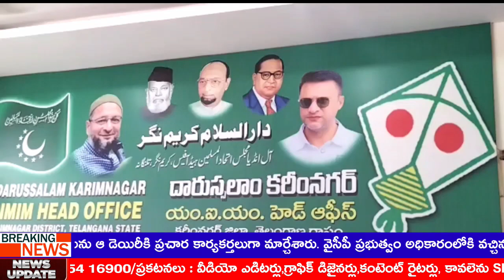Nstv#కరీంనగర్ముస్లిం కమ్యూనిటీ ఎదుర్కొంటున్న సమస్యలను పరిష్కరించాలని AIMIM నేతల డిమాండ్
KARIM NAGAR